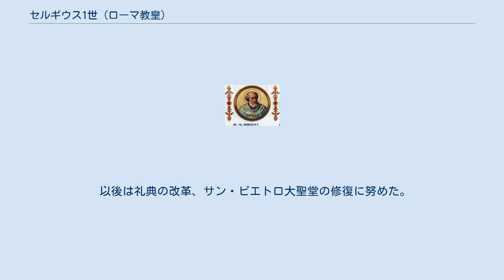セルギウス1世 (ローマ教皇)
セルギウス1世（Sergius I, 650年頃? - 701年9月8日）は、第84代ローマ教皇（在位：687年12月15日 - 701年9月8日）。
 家系はアナトリア南部アンティオキアのシリア人でシリアの出身。
パレルモで育った。
先代のコノンの死後、教皇庁ではテオドルスとパスカリスという2人の対立教皇が抗争して混乱した。
アデオダトゥス2世からコノンまで歴代教皇に仕えて影響力のあったセルギウス1世は、対立教皇を嫌ったローマの市民より新たに教皇として擁されて対立教皇を廃した。
 ラヴェンナ総督は最初は承認を渋ったが、セルギウスは対立教皇のパスカリスが約束した賄賂を支払うことで承認を得た。
しかし東ローマ皇帝であるユスティニアノス2世は全教会の支配を企み、692年にコンスタンティノープル総主教の主導で行なわれたトゥルロの公会議で決定された条項に署名するよう命令する。
これは聖職者の結婚を不許可とし、キリスト教会は東を主とするものであった。
しかしセルギウス1世はこれを拒絶し、聖職者の結婚を認めるという報復に出た。
 怒った皇帝は、ザカリアスに軍隊を送って圧力をかけるが、ラヴェンナ総督の裏切りで失敗した。
しかも695年にはレオンティオスのクーデターでユスティニアノス2世が廃されたため、対立は解消された。
 以後は礼典の改革、サン・ピエトロ大聖堂の修復に努めた。
701年9月8日に死去。